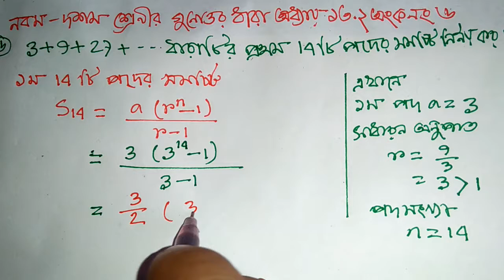গুণোত্তর ধারা ( Class 9-10 EX- 13.2 math question no 6 )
How to math solution of class 9-10 EX- 13.1 math quesion no 6 ?? আজকের লেকচারে দেখাবো কিভাবে নবম -দশম শ্রেণীর অধ্যায় ১৩.২ অংক নং ৬ সমাধান করা যায় ? এ ছাড়াও সসীম ধারা , পদ সংখ্যা নির্নয়, সমষ্টি নির্নয়, গুনোত্তর ধারা, যোগফল নির্নয় ।